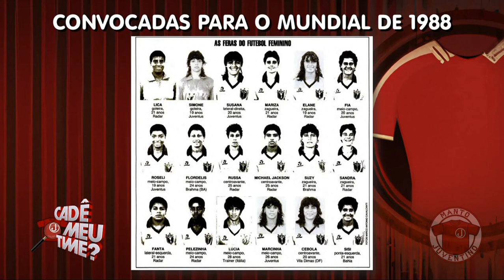JOGADORAS DO JUVENTUS NO PRIMEIRO MUNDIAL FEMININO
Em 1988, foi realizado o primeiro mundial feminino de futebol, um torneio experimental que deu origem à Copa do Mundo Feminina. O Juventus, tetracampeão paulista, teve várias jogadoras convocadas. Veja quais foram neste vídeo.